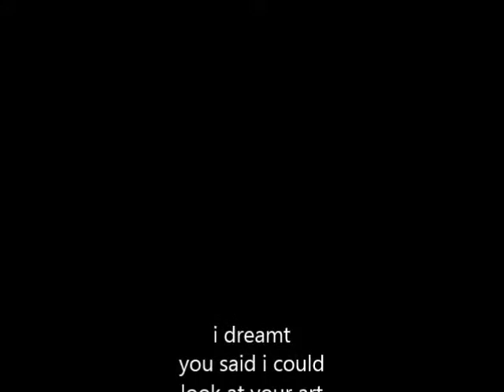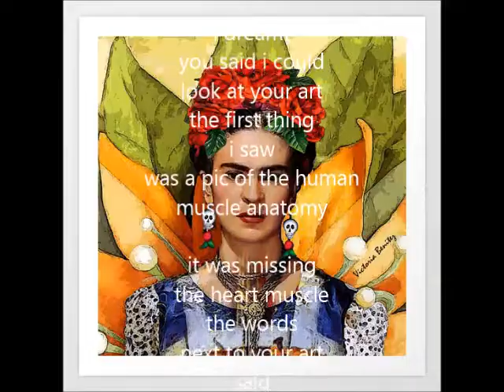i dreamt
Description